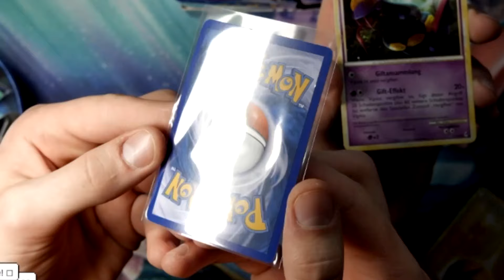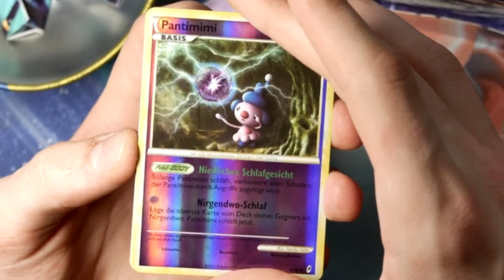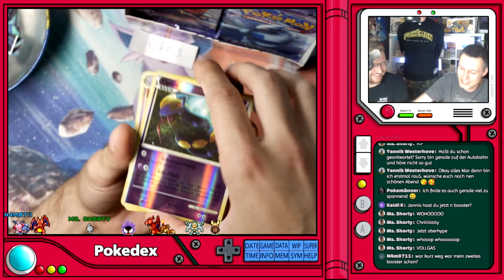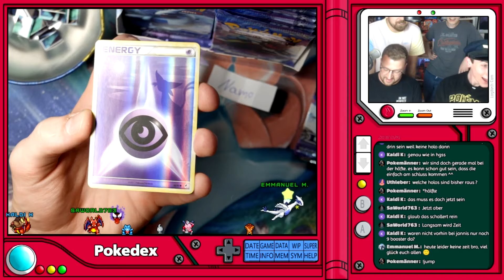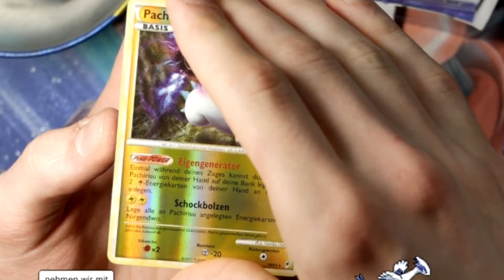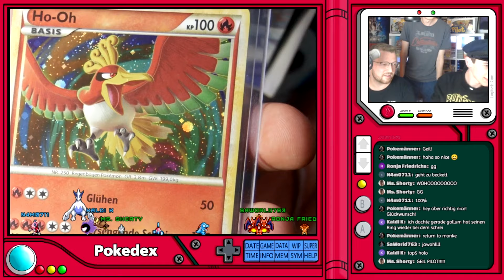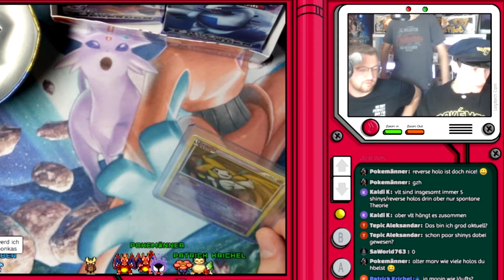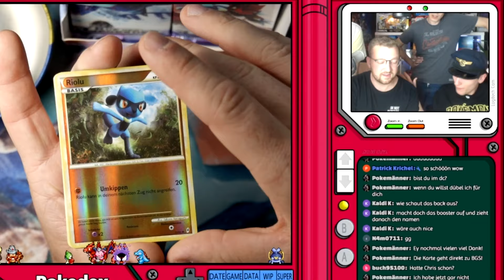Wir ÖFFNEN eine 4.000€ POKEMON BOX!😍(Ruf der Legenden Box Break)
Wir haben ein GANZES DISPLAY "Ruf der Legenden" (2010) geöffnet und neben wilden Holo Karten auch 2 SHINY POKEMON gezogen!

Ehre an alle die das hier lesen ❤